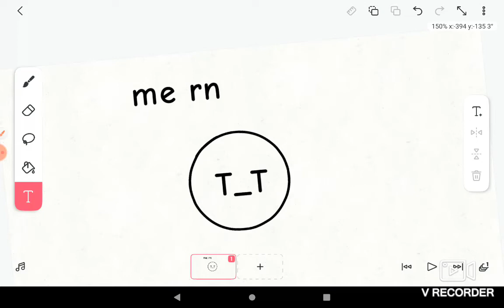i accidently deleted melon Playground/melon sandbox T_T